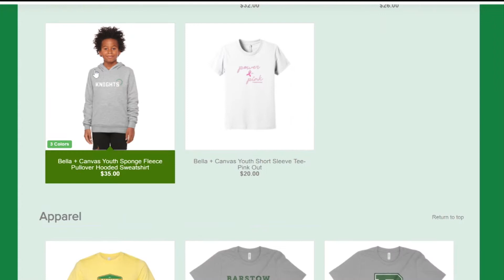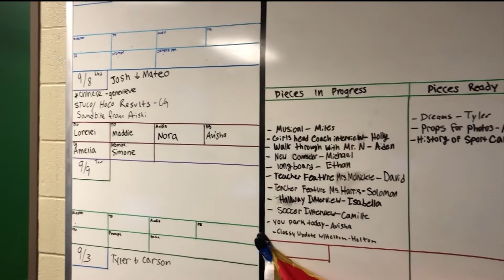BTVN Sept 9 2021